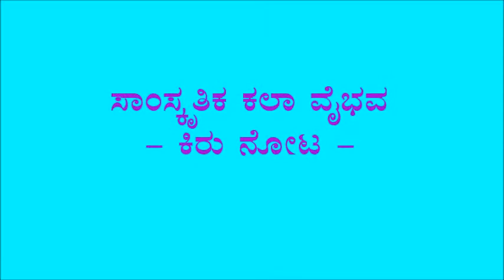ABBAKKA UTSAV - 2017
VEERA RANI ABBAKKA - ULLAL
FESTIVAL - FEB 2017